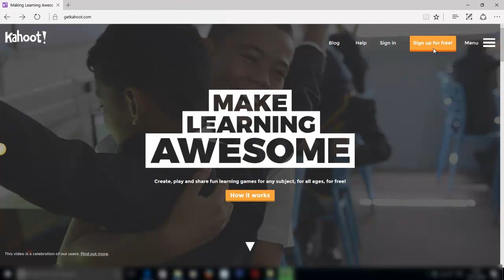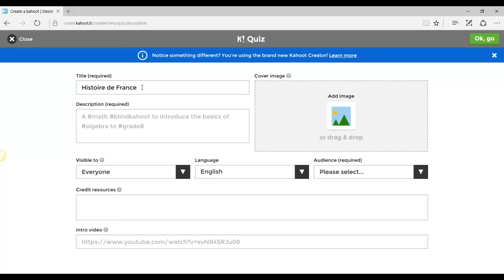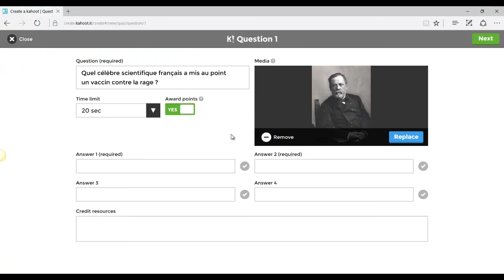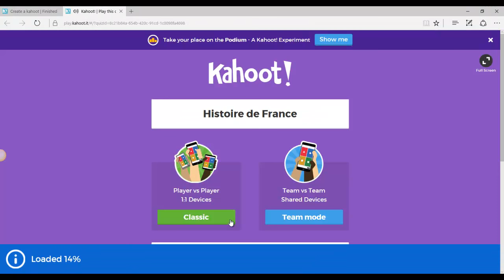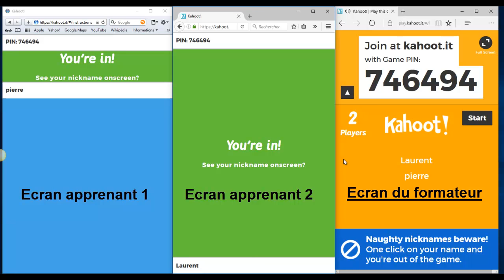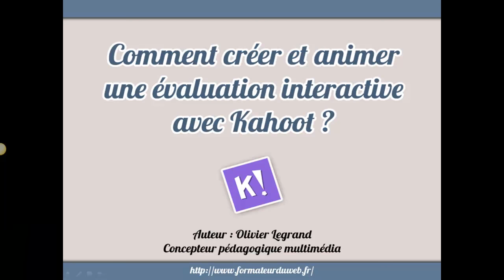Kahoot - comment créer et animer une évaluation interactive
Dans ce tutoriel en français vous apprendrez à créer et animation une évaluation interactive avec Kahoot.